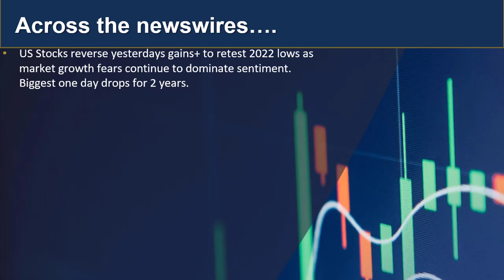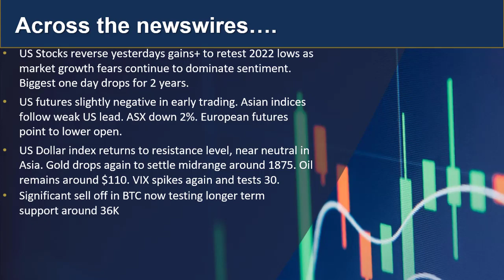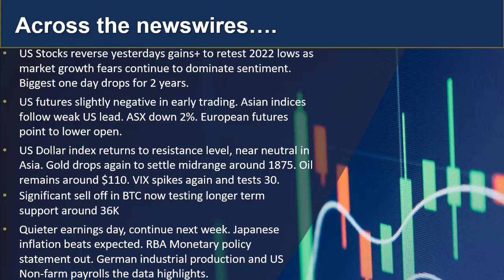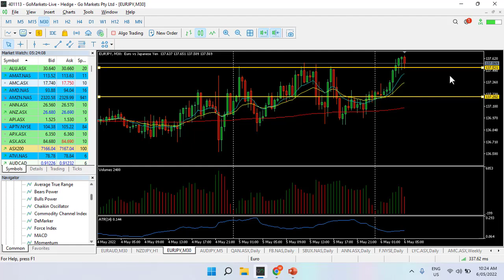GO Market update 06th May 2022